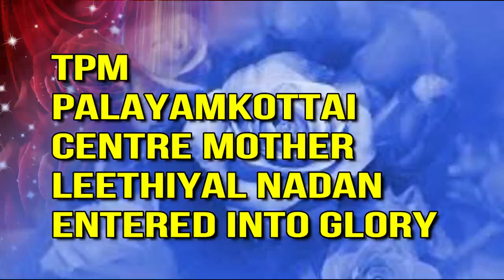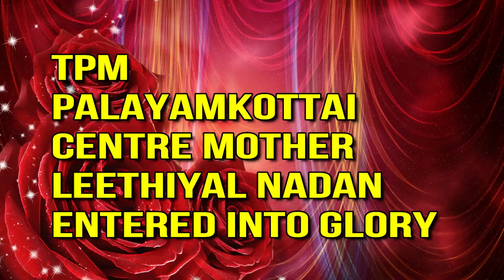TPM BREAKING NEWS | TPM Palamkottai Centre Mother Leethiyal Nadan entered to glory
TPM BREAKING NEWS |TPM Palamkottai Centre Mother Leethiyal Nadan entered to glory | TPM Songs | The Pentecostal Mission | Sing unto the Lord, bless his name; shew forth his salvation from day to day. Psalm - 96:02 |  The Pentecost

All churches’ and denominations’ Messages, Songs, Testimony, Worships, Prayers will be uploaded. The Pentecost YouTube channel is mainly promoting valuable Messages, Songs. This Channel’s main vision is to spread the truth gospel to all children of God.
Kindly support The Pentecost YouTube channel ministry with your prayers.

tpm songs, tamil christian songs,tpm english songs the pentecostal mission songs, convention procession songs, glory akka songs, sis glory songs, Sis Glory tpm,